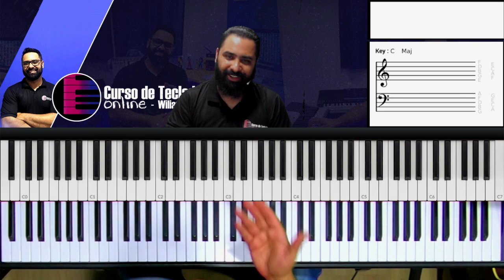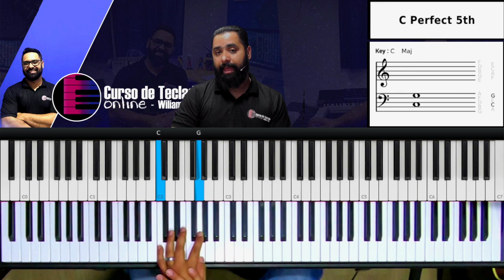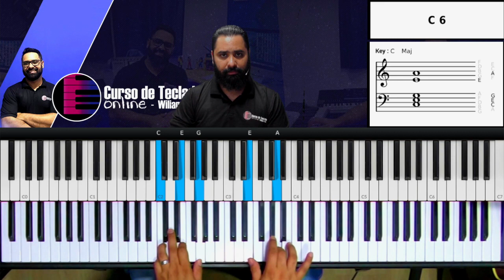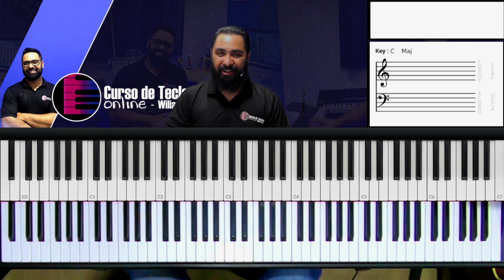Acordes Maiores no Teclado - Aula de Teclado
Este é o primeiro vídeo sobre acordes maiores, a ideia é mostrar como se toca os acordes maiores com as duas mãos no teclado e Piano!